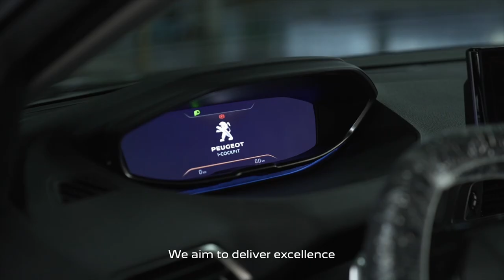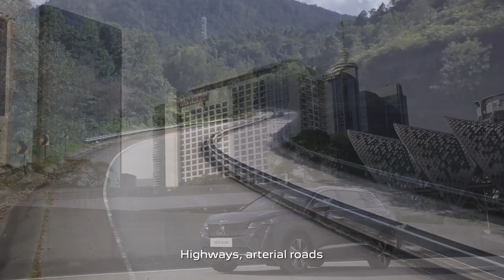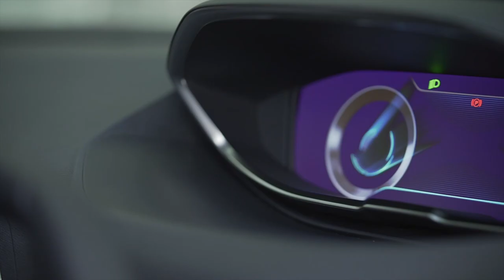PEUGEOT 2008, 3008 & 5008 SUV Manufacturing Plant (Malaysia) | Assembly & Testing | Motor Continent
The PEUGEOT Made in ASEAN video details the manufacturing, quality and endurance testing practices in place at the Stellantis plant in Gurun, Malaysia. The 2008, 3008 and 5008 SUVs underwent a combined 500,000 kilometres of testing in Malaysia, day and night, empty or fully loaded, on highways, in congested city traffic, uphill, downhill, and in intense heat or tropical wet conditions.

Gurun Plant is here to meet PEUGEOT's sales momentum in South-East Asia, where customers appreciate its top-of-the-range generalist positioning. It produces the 2008, 3008 and 5008 SUVs with designs identical to the European versions. Stellantis secured full ownership of NAZA Automotive Manufacturing Sdn. Bhd. and its manufacturing plant located in Gurun, Kedah on 28 October 2021.

Within the India and Asia Pacific region, Stellantis operates through general distributors in 18 countries and markets. In ASEAN, it includes 9 countries: Indonesia, Thailand, Malaysia, Vietnam, Philippines, Cambodia, Myanmar, Singapore, and Brunei. The other markets are Taiwan, Hong Kong, Sri-Lanka, East Timor, Nepal, Bangladesh, Mongolia, New Caledonia, and French Polynesia.